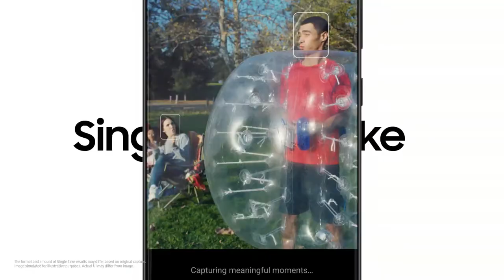Samsung Sued Over Defect Shattered Camera Glass in Galaxy S20 | अचानक टूट रहा Samsung फोन का कैमरा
Samsung captured 20 percent of the global smartphone market share. Following hundreds of online reports of the spontaneous shattered, cracked and broken rear camera glass in the Galaxy S20, Samsung acknowledged the defect and admitted consumers were not at fault.

Consumers say that despite having paid a premium price for the Galaxy S20 and the significance of the defect, Samsung refuses to cover the issue under its warranty, forcing them to pay $400 to send the phone back to Samsung to investigate the issue, or $100 under purchased Samsung care device insurance to repair the shattered glass. Often consumers do so only to have the defect reoccur, leaving them doubly harmed. Other consumers report having paid hundreds of dollars out of pocket at third party repair providers.